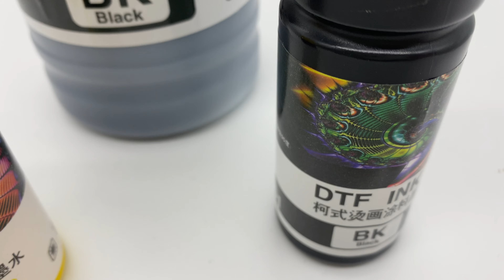High Quality, High Grade, DTF ink, Direct to Film Textile Inkjet ink Factory, China, Manufacturer